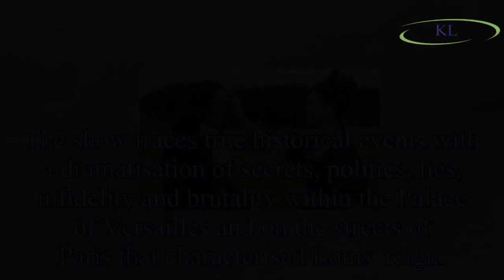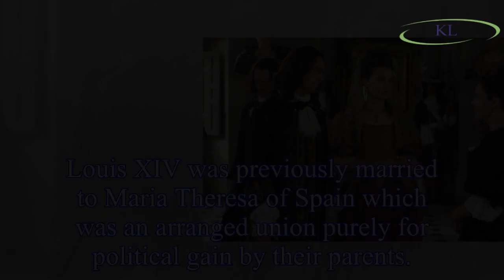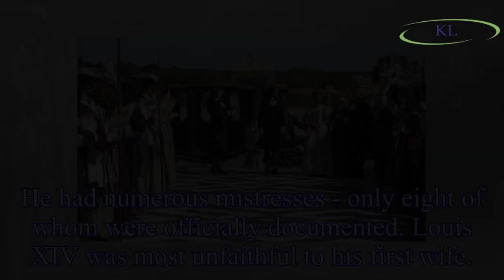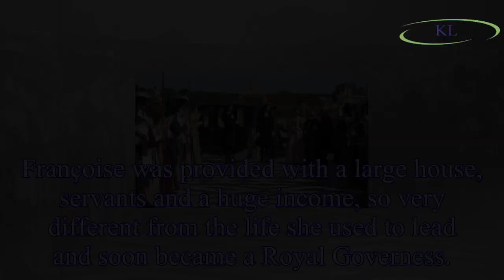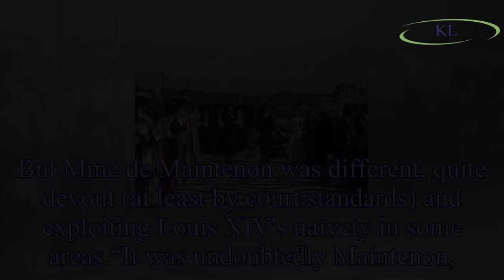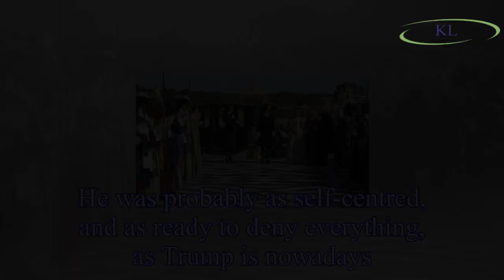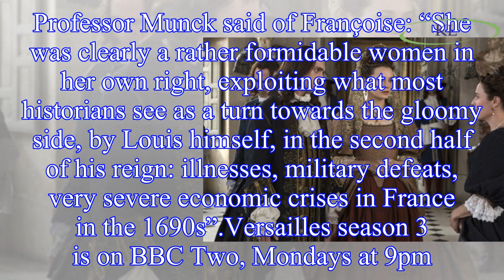Versailles season 3 : Who is Francoise d'Aubigne, Marquise de Maintenon?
Versailles follows the story of King Louis XIV's controversial reign before and after he moved his court from Paris to Versailles officially in 1682.
Louis XIV (played by George Blagden), known as Lo